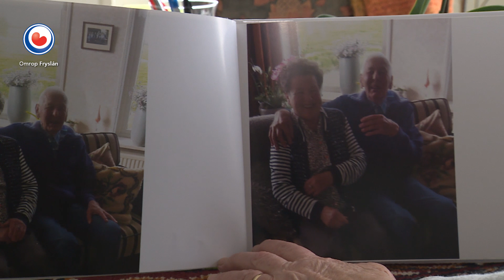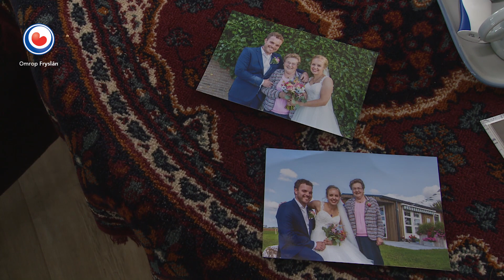REPO: Mantelzorgwoning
Het is niet meer vertrouwd om thuis te wonen, maar je wilt ook niet naar een verzorgingstehuis. Dan komt voor een hele zware keus te staan als mens. Maar sinds 2009 is er een oplossing voor op de markt: een mantelzorgwoning. Een kleine woning die een mantelzorger op het erf kan neerzetten, zodat de mantelzorger dichtbij is. Jellie Andringa (83) woont in zo'n mantelzorgwoning op het erf van hun kleinkind.